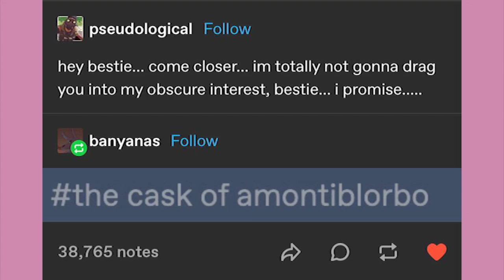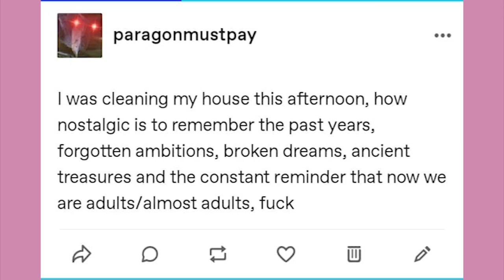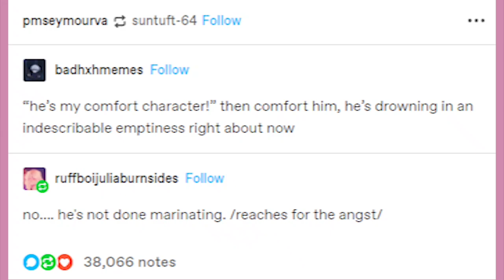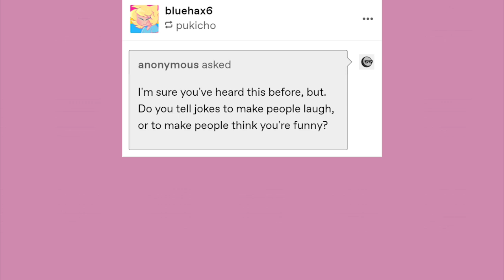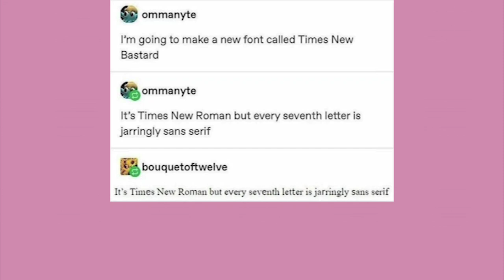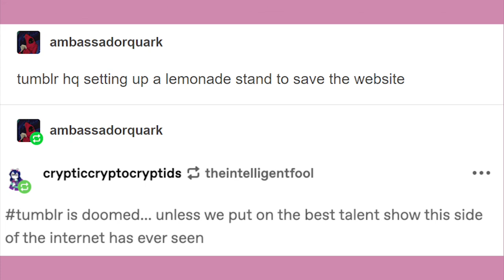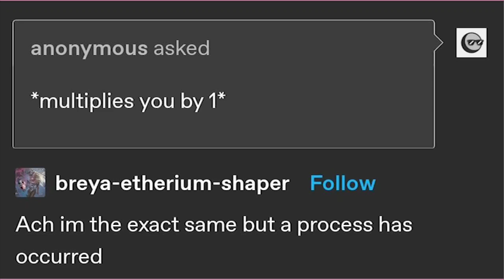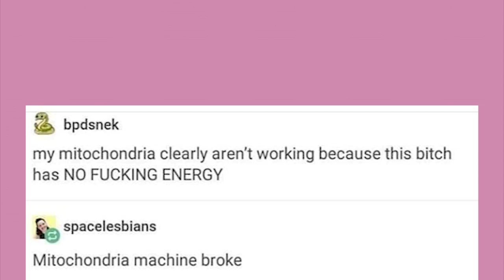It Came From Tumblr #113 | Binge Compilation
BEHOLD THE UTAU VOICED BY ME!!

Got Stuff You'd like to Send? Send it to:
P.M. Seymour